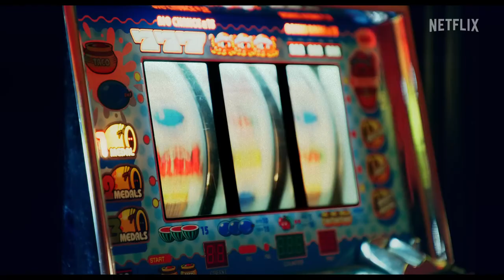Florida Man | Official Teaser (2023)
Florida Man Teaser (TV Series)

Upon his return to his native Florida, a former police officer's mission to locate a mobster's absconding girlfriend evolves into an adventurous odyssey beyond his expectations.

Starring: Paul Schneider | Abbey Lee | Edgar Ramírez
Genres: Drama | Mystery | Crime
Release Date: April 13, 2023